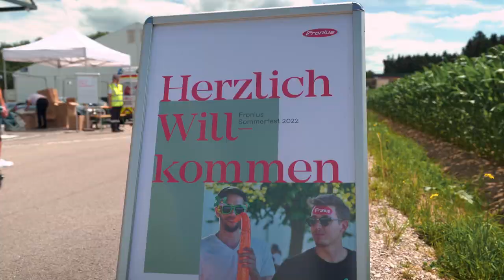Fronius Sommerfest 2022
Du willst auch ein Teil von Fronius werden?